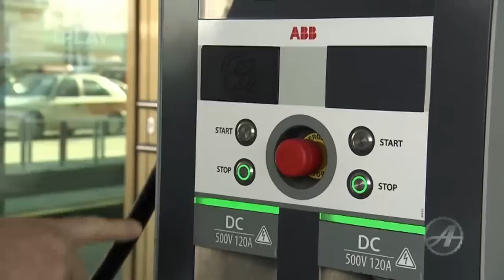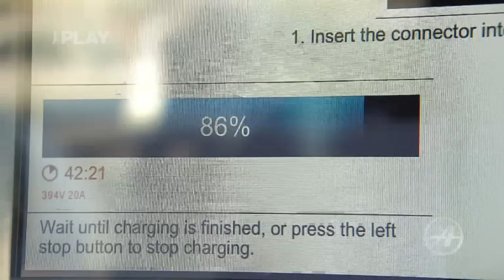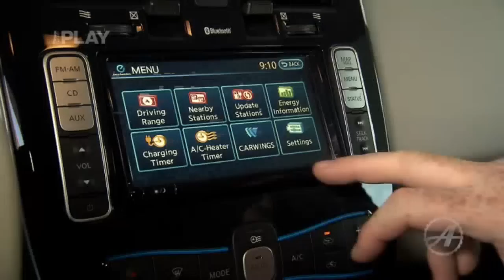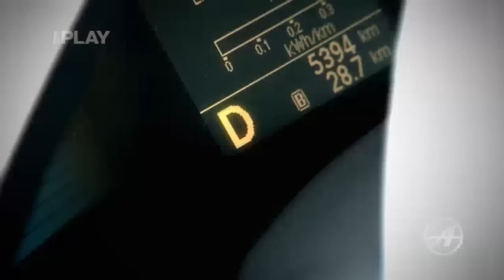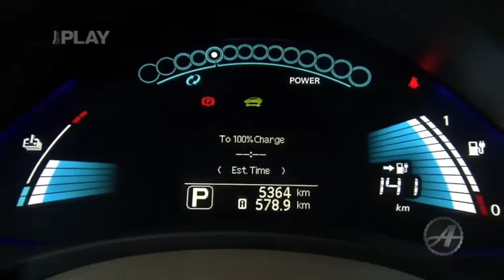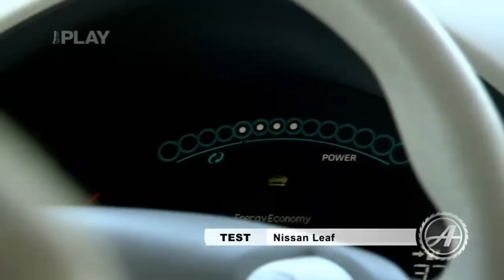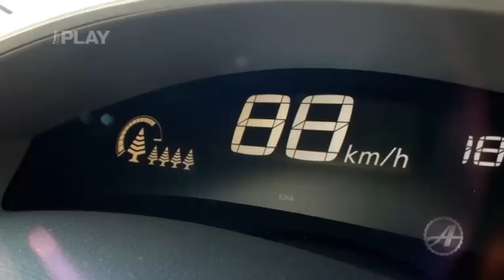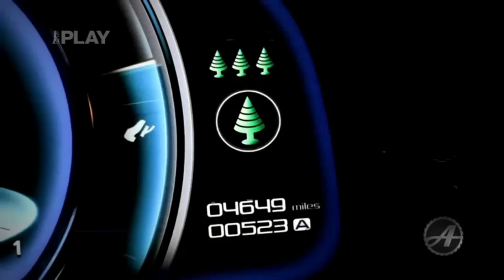Nissan Leaf - test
Test Nissan Leaf
Nissa Leaf review in czech.